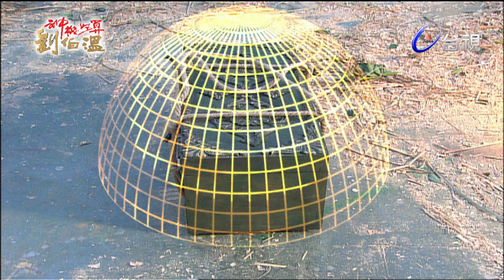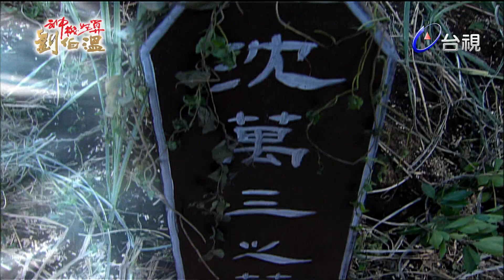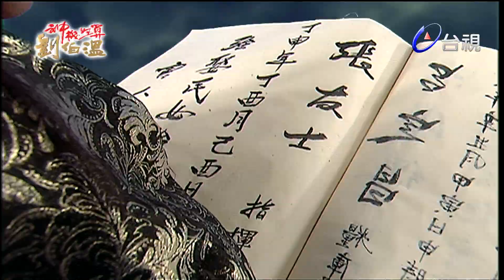神機妙算劉伯溫(台語版)- 皇城龍虎鬥 第 175 集